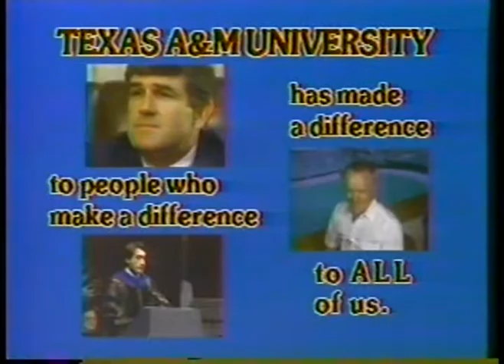Music - 1986 - Texas Longhorn Showband Of The Southwest + The Fightin Aggie Band - Halftime Show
for the best and most extensive vintage music video library